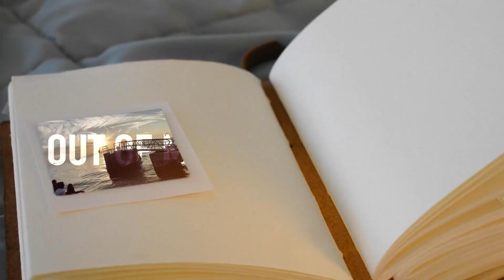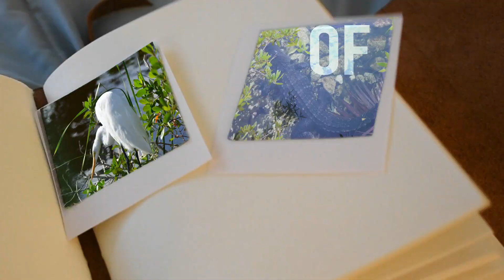I Wanna Go Out - American Authors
a silly music video for a contest